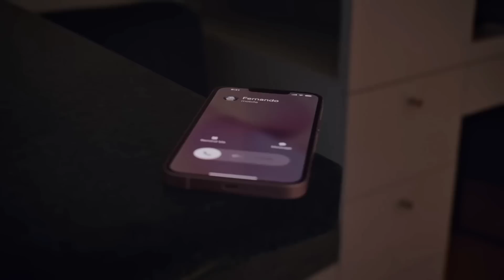New iPhone 14 Pro Le Liya ❤️